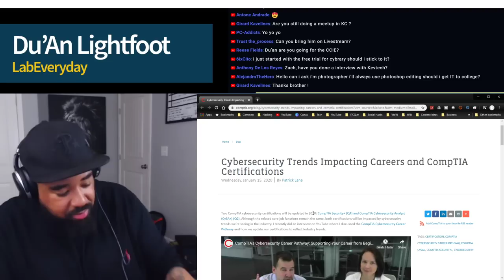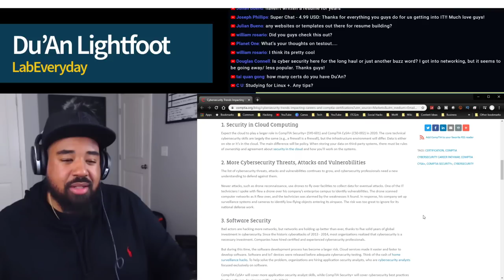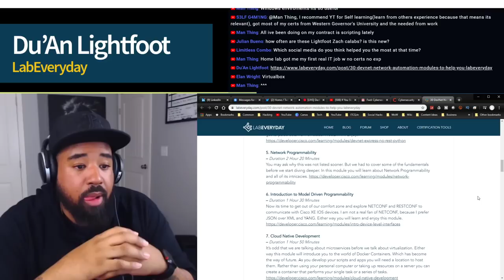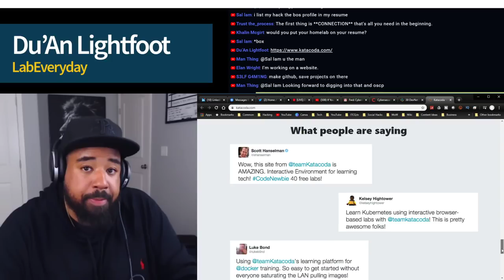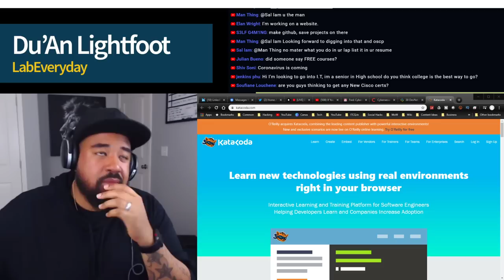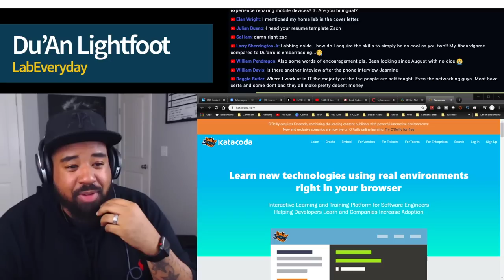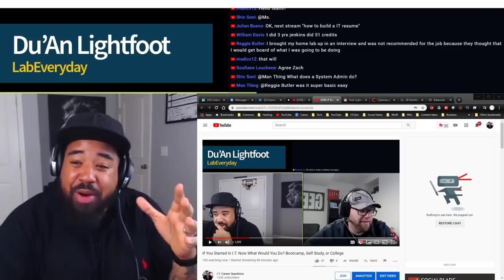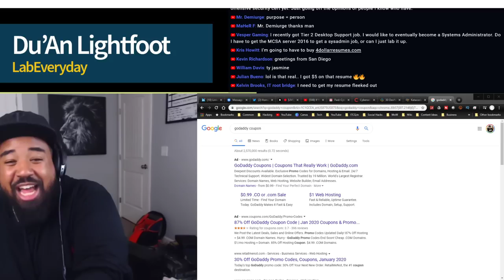If You Started in I.T. Now What Would You Do? Bootcamp, Self Study, or College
Top Recommendations!
Thank you for visiting my YouTube channel.